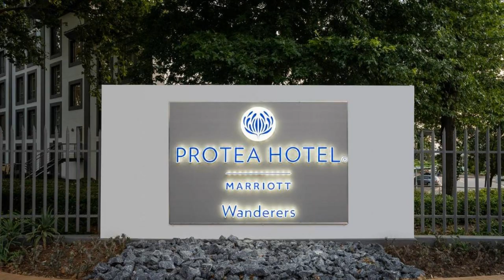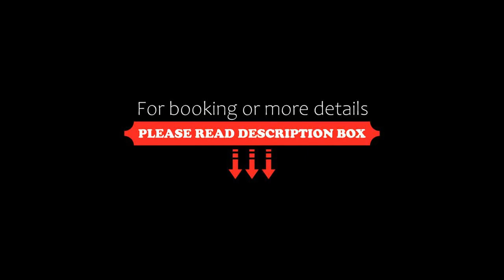Protea Hotel by Marriott Johannesburg Wanderers, Johannesburg, South Africa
About Property:
Situated within the grounds of Wanderers Club, this 4-star hotel features an in-house gym and outdoor pool with sundeck. Guests also have access to the Wanderer's Club facilities.
Protea Hotel by Marriott Johannesburg Wanderers offers well-appointed rooms with a flat-screen satellite TV. The en-suite bathrooms come with a separate bath and shower.
Protea Hotel by Marriott Wanderers Restaurant serves a rich breakfast b...
Property Type: Hotel
Address: Corner of Corlett Drive & Rudd Road, Illovo, 2116 Johannesburg, South Africa
Searching For
1. Protea Hotel by Marriott Johannesburg Wanderers - Johannesburg - South Africa
2. Protea Hotel by Marriott Johannesburg Wanderers - Johannesburg - South Africa Address
3. Protea Hotel by Marriott Johannesburg Wanderers - Johannesburg - South Africa Rooms
4. Protea Hotel by Marriott Johannesburg Wanderers - Johannesburg - South Africa Amenities
5. Protea Hotel by Marriott Johannesburg Wanderers - Johannesburg - South Africa Offers and Deals
Audio Credit:
Track Title: Subway Dreams
Artist: Dan Henig